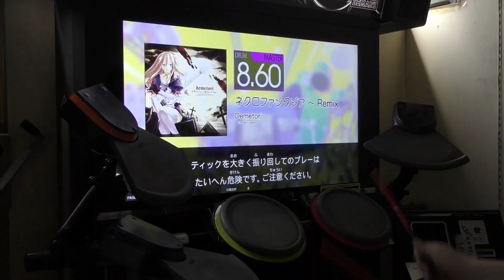【HIGH VOLTAGE】ネクロファンタジア ～Remix LV,8,60「Drum」【大事故FULL COMBO!!】ビビったなんてもんじゃないですｗ KAZUSIDO 動画 １１６５